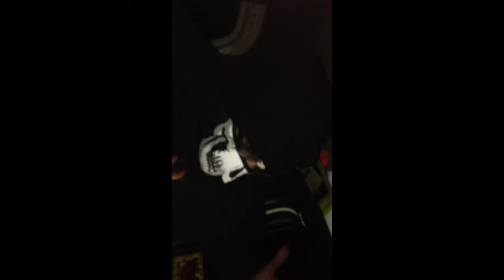🔥🔥🔥“Family business”| UshLàFlarè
via YouTube Captureit it's USHADAHUSSLAUSHADAHUSSLA (Ushadahussla1) on Twitter
The latest from USHADAHUSSLA (@Ushadahussla1). @USHAJACKSON. @ Thriller.